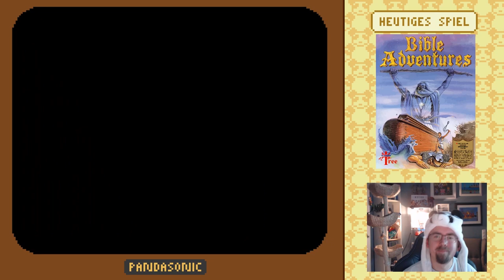Retro Panda quält sich: Bible Adventures (NES)!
Auf dem NES gibt es so einige nicht lizensierte Titel und Bible Adventures ist eines davon. Ist es so schlecht wie der Ruf?